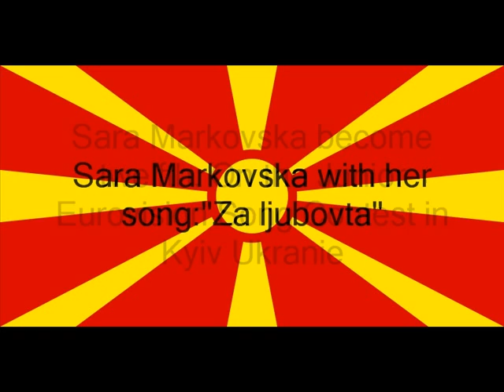Sara Markovska "Za ljubovta" (F.Y.R Macedonia) Studio Version With Photo's